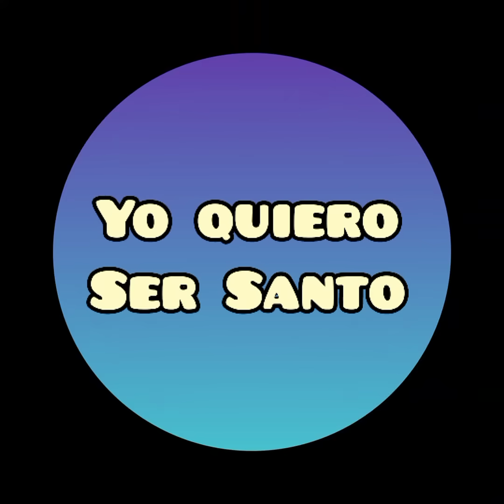Canción: "Yo quiero ser Santo" - Letra y música: Cinthia Medina Nieva - Catamarca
Canción para niños para celebrar el Día de Todos los Santos.
¡Que esta canción sea para gloria de Dios y de sus santos y se vuelva oración de alabanza y acción de gracias por la santidad de su pueblo!